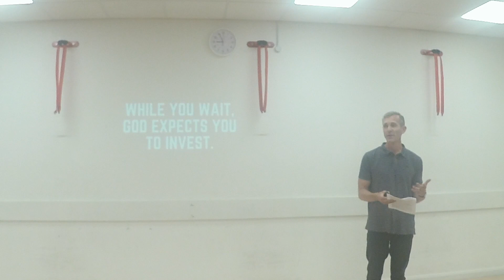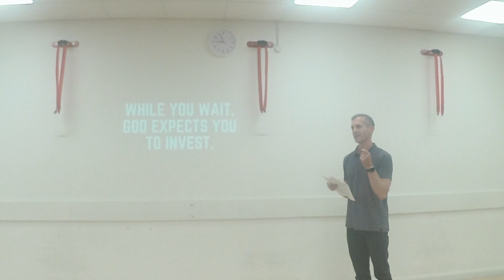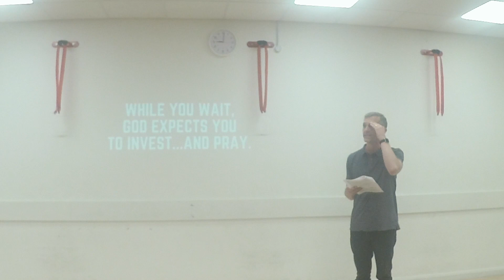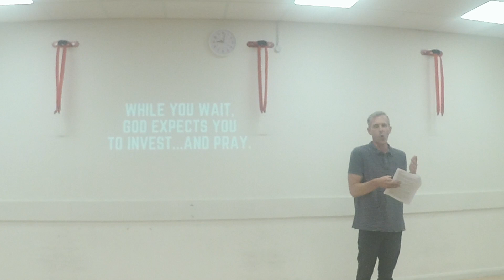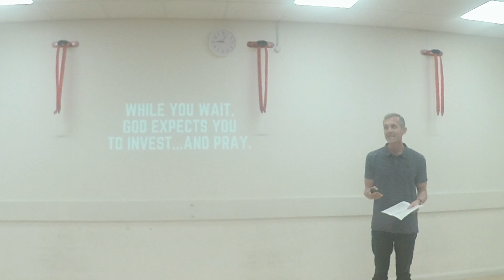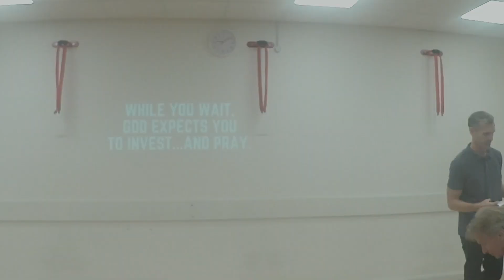"HOPE: While we wait", Marcus Overstreet, Thames Valley churches of Christ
This video is about "HOPE: While we wait", Marcus Overstreet, Thames Valley churches of Christ